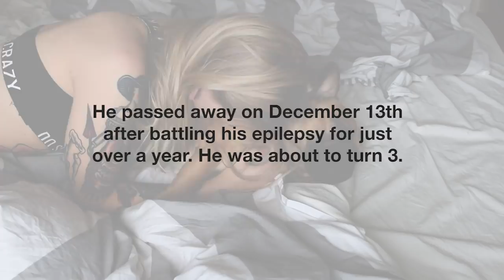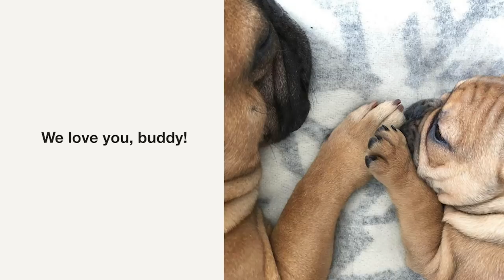I Miss You • Rascal 2016-2018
♥ Early in the morning on December 13th, after fighting a seizure and high fever for hours, we had to make the difficult decision to say goodbye to our amazing, wonderful, kind baby boy Rascal. The week that has passed since then has been the most painful of our lives.

Even though we know that we made the right call, we miss him so much it hurts. He was the most amazing puppy in the world and he was so brave during this past year as he has had many seizures leading up to this final night. Luckily, he was a very happy and healthy puppy in between seizures. We visited his neurologist the day before he passed and we later found out that all his tests were perfectly fine. His health had not declined and he was not in pain. Status epilepticus (as it is called) can happen at any time. It can happen during the first seizure or after 10 years.

We are just so grateful that we got to spend almost three years together with this little guy. It's been the best years of our lives... and we don't know what we would have done if we didn't have Menace at home during this grieving process.

Thank you for all your kind words. ♥

If you want even more Rascal footage, check out the tribute video Sonny made on his channel

· SOCIAL MEDIA ·

ASICS Frontrunner since 2018!

· FAQ ·

♥ What camera do you use? Canon EOS M6 + Canon Legria Mini X
♥ What size are your ears/septum? 30mm ears and 3.2 mm septum

· FOR COMPANIES ·

♥ Katrin